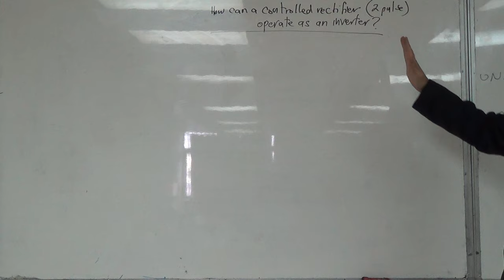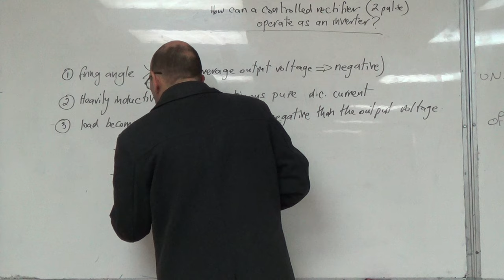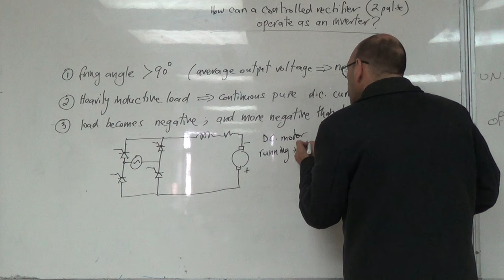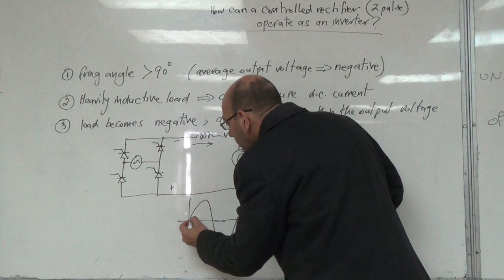inv: The Three Conditions to Enable a Controlled Rectifier to Operate as an Inverter, 9/11/2015